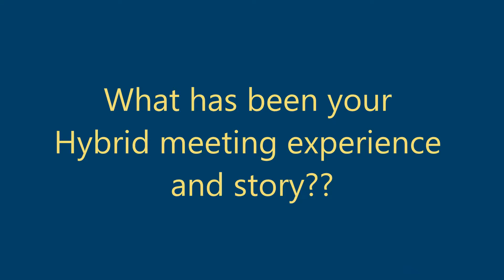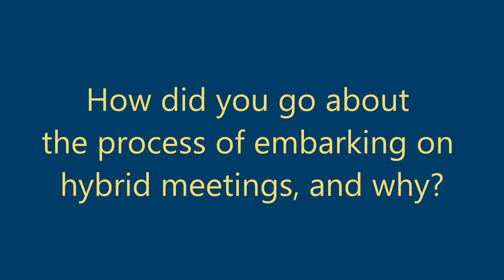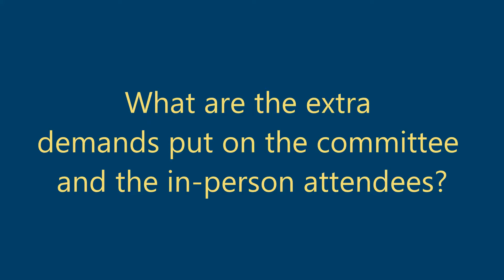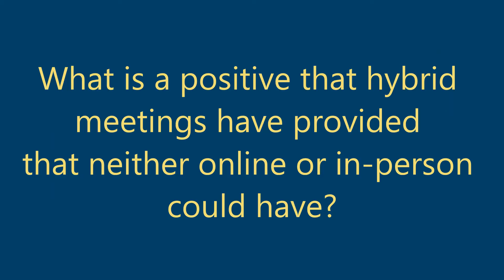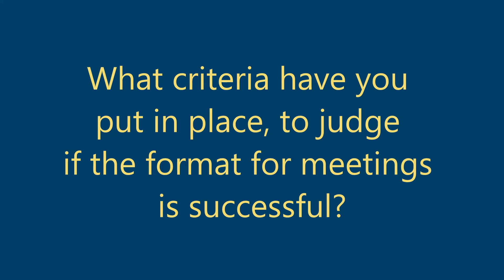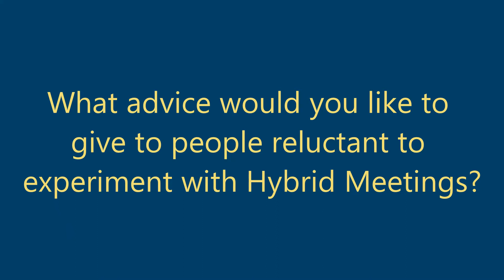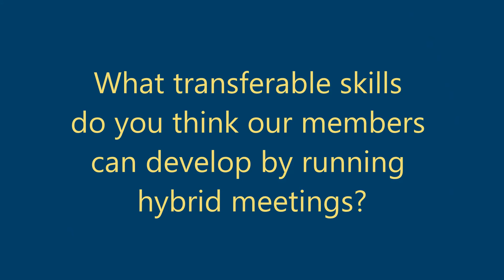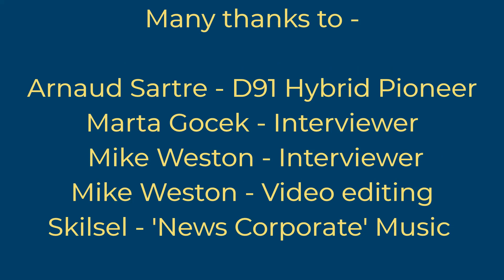Interview with Hybrid Meeting pioneers - Arnaud Sartre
At Toastmasters District 91 UK South we are capturing the hybridmeeting stories that would benefit clubs and members interested in this new way of running club gatherings.

In this week's episode Marta Gocek and Mike Weston interview Arnaud Sartre, Immediate Past District Director and a member of Kent Speakers Club and Toasted Sandwich Toastmasters Club.

Arnaud tells us about the importance of passion in everything we do, including when we set up hybrid meetings, as well as "hybrid meetings MVP" concept and the importance of the good quality microphones.